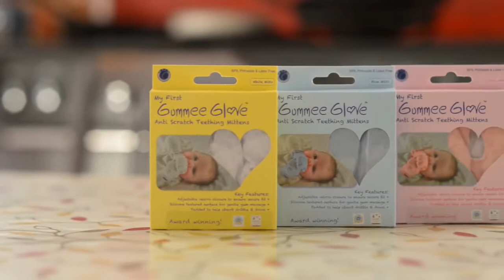Gummee Glove Teething Mitten & Anti Scratch Mittens for Newborn babies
The mitten is designed to fit babies from 3-6 months. It comes in two unisex colour options. The mitten features a heart-shaped, silicone teething ring, side teethers and a crinkle patch. It can be adjusted to fit a baby’s hand with the velcro closure at the wrist. The mitten itself is made of cotton and is padded for comfort and to absorb a baby’s saliva.

Detachable silicone teething ring that can be sterilised and refrigerated.
Two silicone teethers attached to the side of the glove
Adjustable velcro closure to fit most babies from 3-6 months.
Glove can be machine-washed in laundry bag / travel pouch.